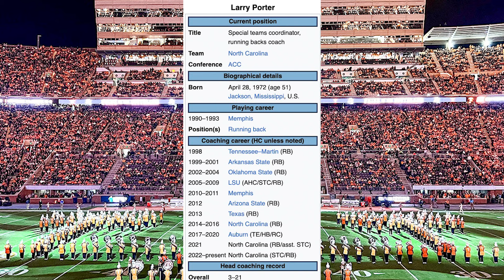Who Will Replace Jerry Mack for Vols? Thoughts on Chip Kelly to Ohio State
We talk about Coach Jerry Mack leaving for the Jacksonville Jaguars and who are the early candidates to replace him! Also what are my thoughts on Chip Kelly going to the Ohio State Buckeyes? Why are UGA Fans are furious with Kirk Herbstreit?

1. Under the video and next to the Bluechip Breakdown logo and name you will see "Join"
2. Press join and select the tier you would like to become a member at.
3. Follow prompts until everything is finalized and you are now a member of the Bluechip Breakdown